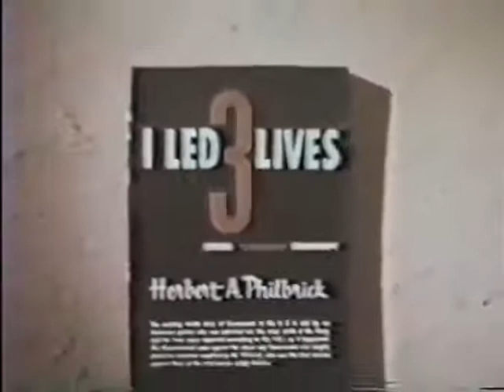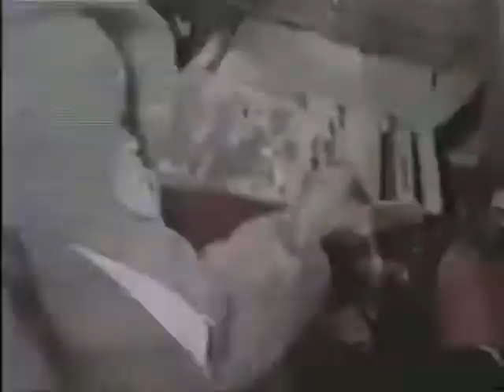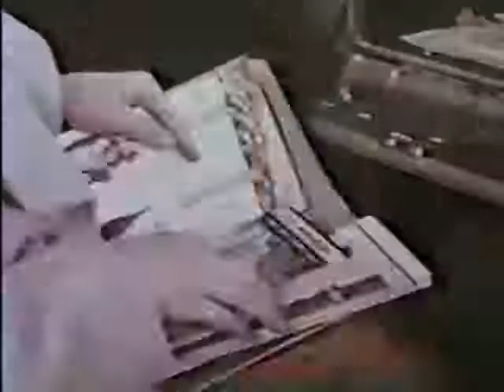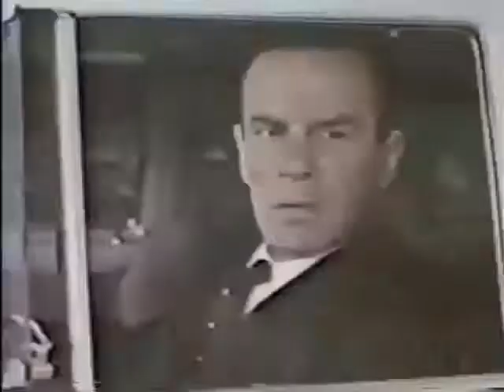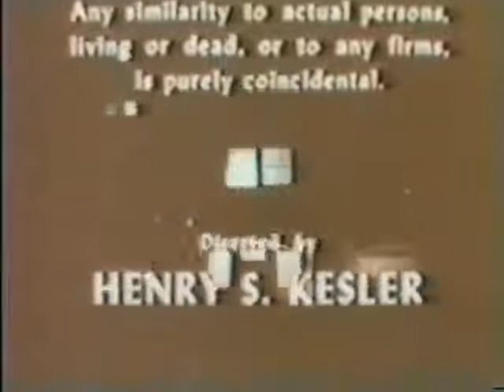I Led Three Lives S02E37 Child Commie